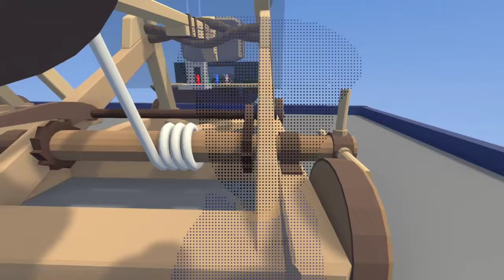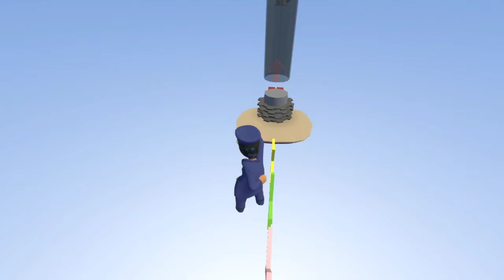What if Deku unleashed God like powers surpassing all 2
Story Title:- Kaleidoscope
Crafted by:- DripBayless (🔗 FanFiction.net Profile)

📖 Summary:
Izuku Midoriya wants nothing more in this world than to be a hero. His mother, a former pro hero herself, decides to put her disillusionment with heroics aside to help him achieve his dream. Absolutely no one could have imagined that he'd develop a quirk that may potentially make him more powerful than All Might himself. Also on AO3